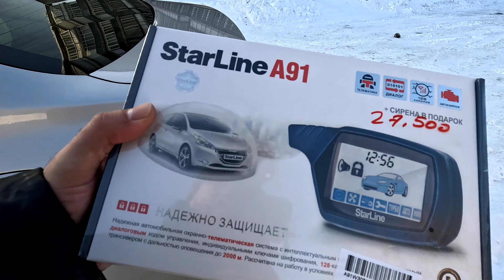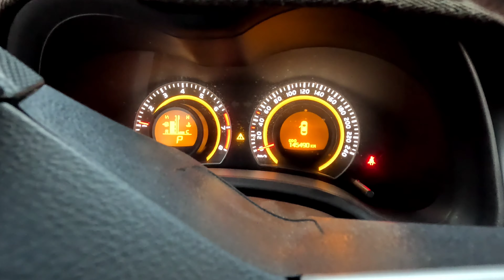Wir haben Autostart in das Auto eingebaut. We installed autostart on the car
In this video, I gave my car for repairs because my alarm system and auto engine start stopped working correctly. A day later the car was ready and I checked the work while sitting at work and then going outside.

In diesem Video habe ich mein Auto zur Reparatur gegeben, weil meine Alarmanlage und der automatische Motorstart nicht mehr richtig funktionierten. Einen Tag später war das Auto fertig und ich überprüfte die Arbeit, während ich bei der Arbeit saß und dann nach draußen ging.